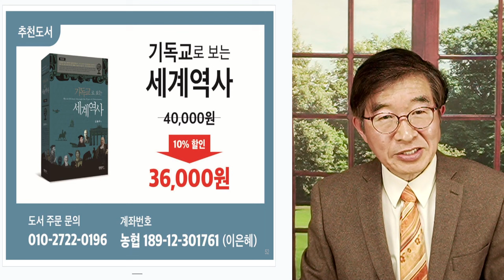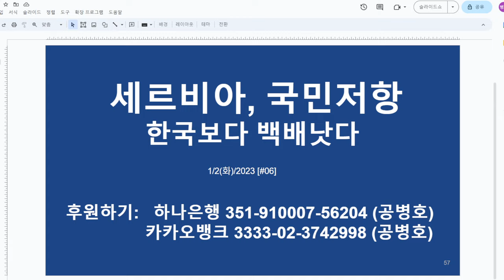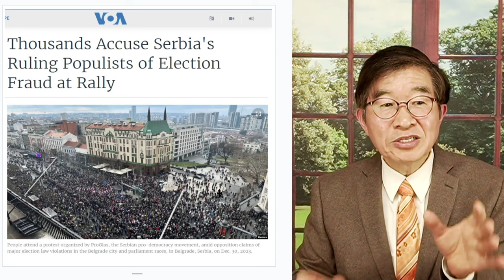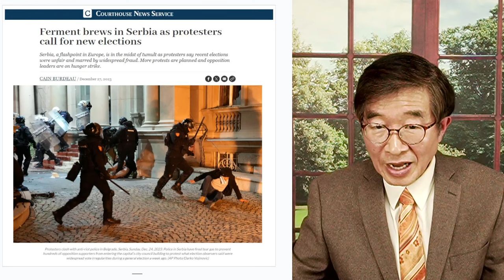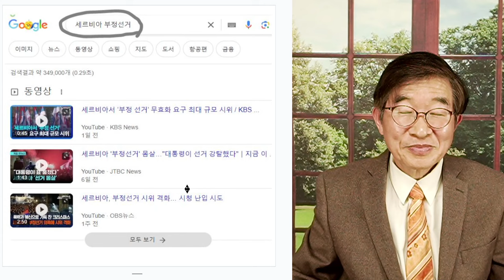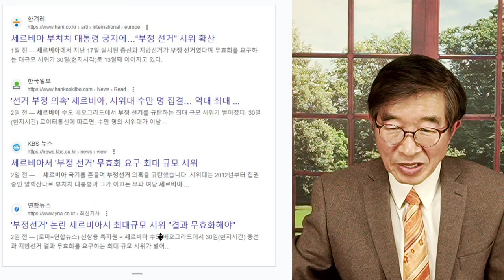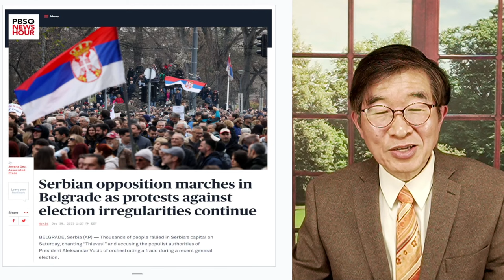세르비아, 국민 저항 / 한국보다 백배 낫다 [공병호TV]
Bitcoin : 3MTW849AkP2ftLeSK2teZHMmzLu7Z83s9U